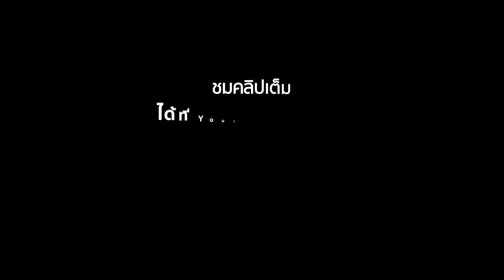ชวนลองทำอาหารจานเด็ด หมึกน้ำดำ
ชวนลองทำอาหารจานเด็ด อย่าง "หมึกน้ำดำ" เมนูพื้นบ้าน ทำไม่ยาก ได้ความอร่อยเต็ม ๆ !! ชมคลิปเต็มได้ที่

ติดตามชมรายการ Foodwork ทุกวันอาทิตย์ เวลา 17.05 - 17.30 น. ทางไทยพีบีเอส หรือรับชมย้อนหลังได้ทาง